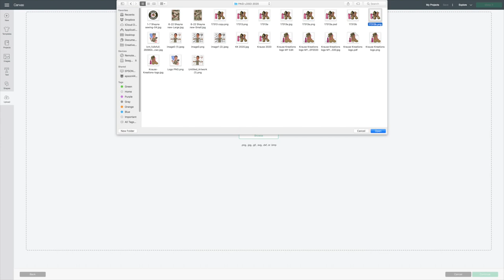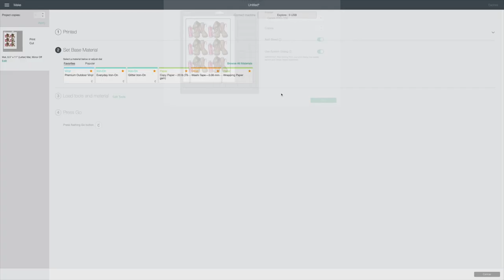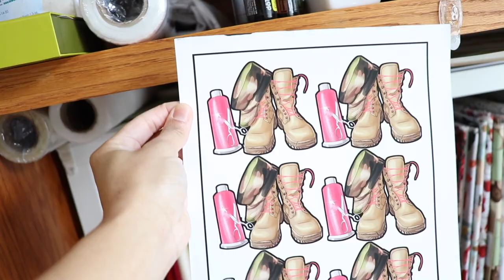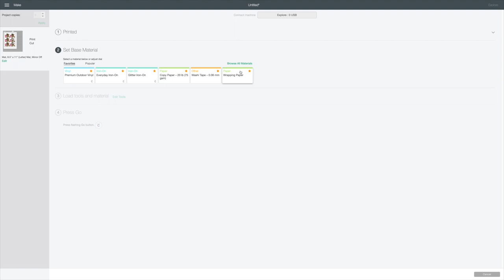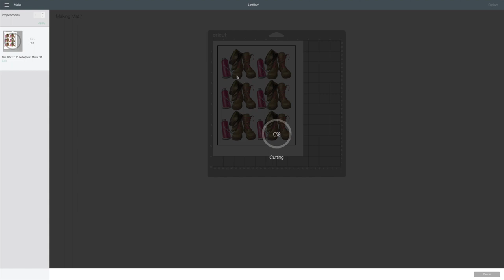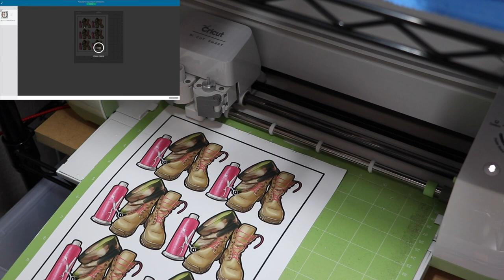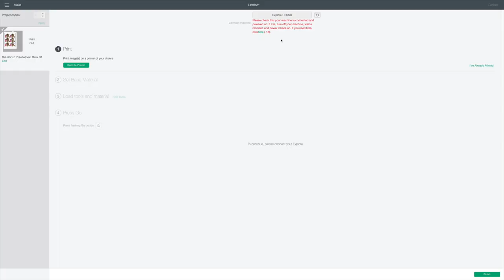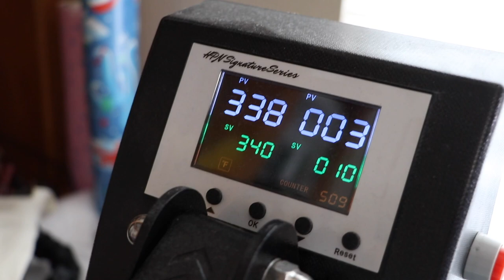Cricut Print Then Cut Iron-On T-Shirt Tutorial | Cricut Hacks | Full Page Print Cricut Design Tips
Learn how to create an easy print and cut iron on vinyl T-shirt with a Cricut. Shayna will show you a step by step project for beginners using the cricut design space software. Place your very own logo on a tee.

Shayna from KrauseKreations.com will bring you value by uploading creative tutorials and small business advice.

Shayna has successfully owned and operated her home embroidery business since January 2015. On this channel we discuss machine embroidery, ITH projects, sewing, serger, cricut, heat press & topics related to owning a small home business.

With ❤️& Blessings,
Shayna Krause

295